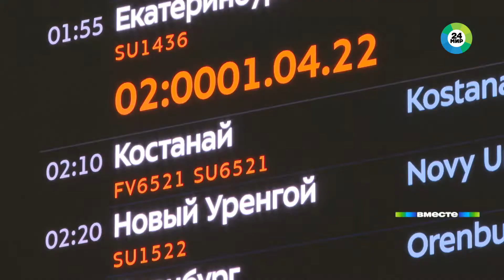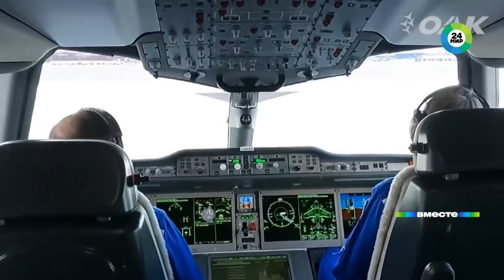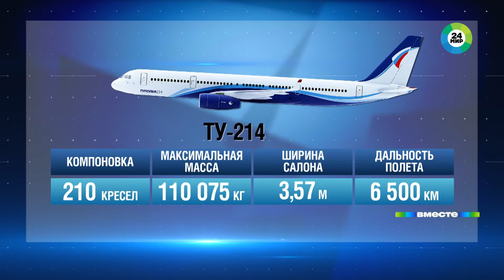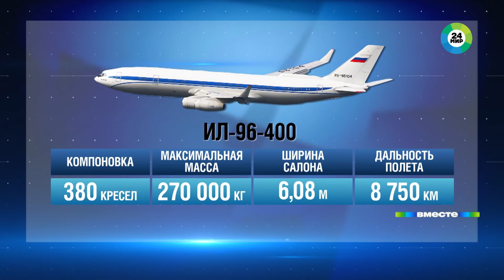Альтернатива Boeing и Airbus. Как в России будут развивать авиаотрасль?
Российским авиакомпаниям на этой неделе разрешили расплачиваться за покупку, аренду и лизинг самолетов рублями. Сделано это для того, чтобы помочь авиаотрасли. Большинство российских Boeing и Airbus западные лизинговые компании потребовали вернуть.